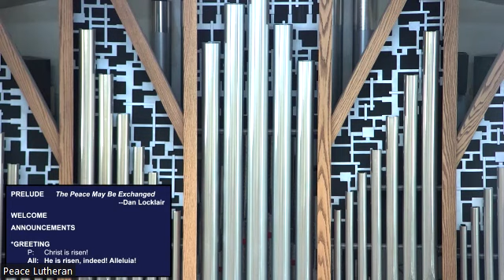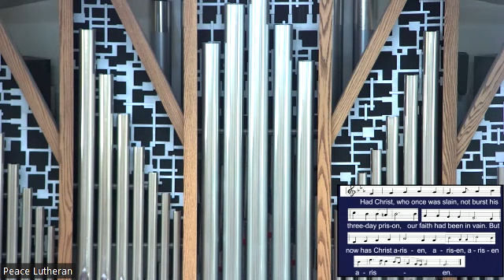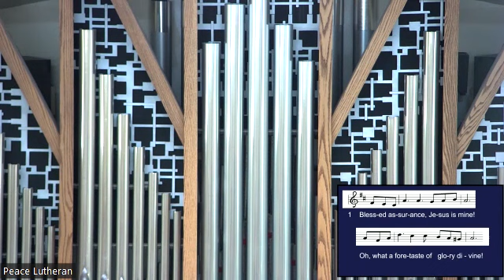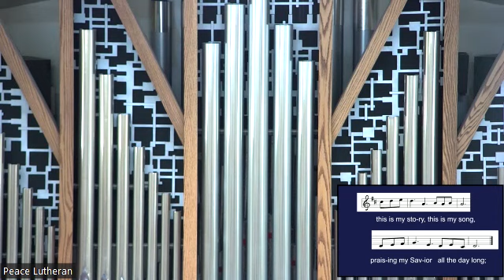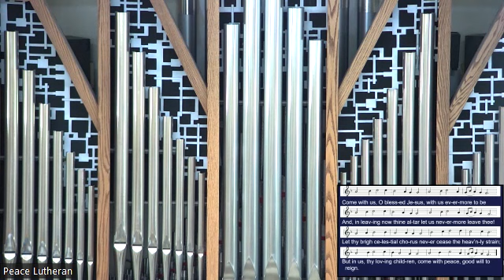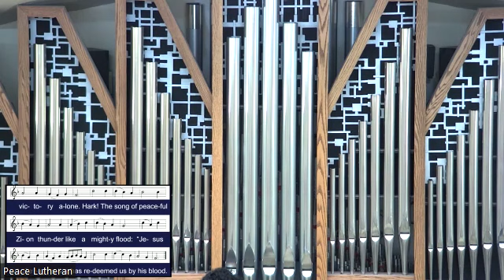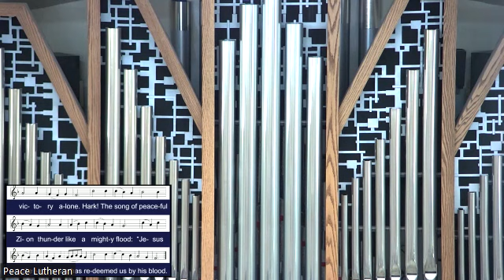Sunday Service 5/14/23